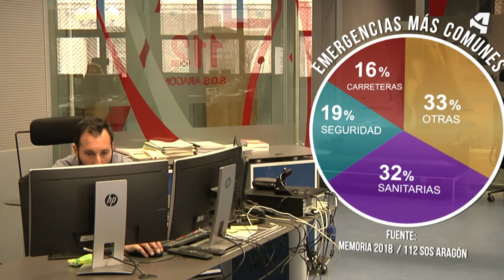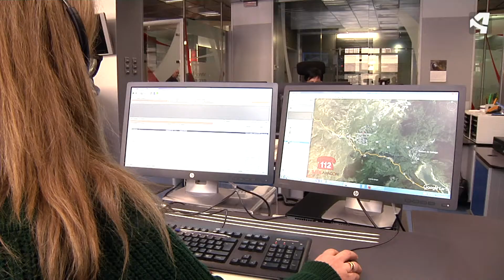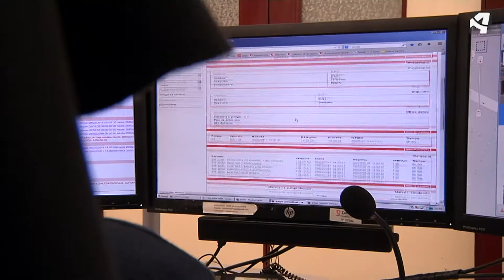Aragón es Ohio 4 - 112 Aragón y Bomberos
En Aragón es Ohio de Aragón TV conocemos de cerca el servicio de emergencias 112 de Aragón y las llamadas que reciben al día. Acompañaremos a los bomberos en una de sus salidas diarias.